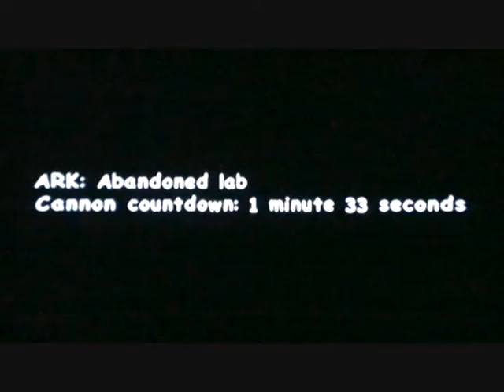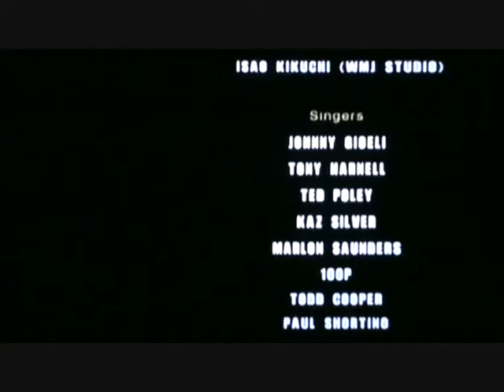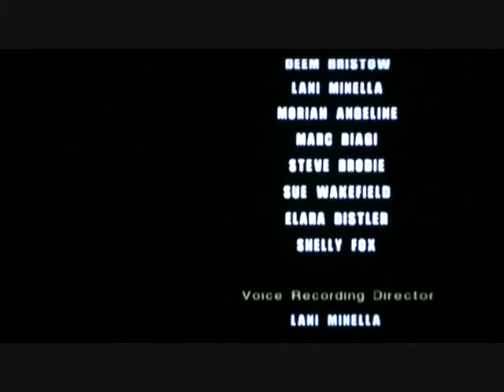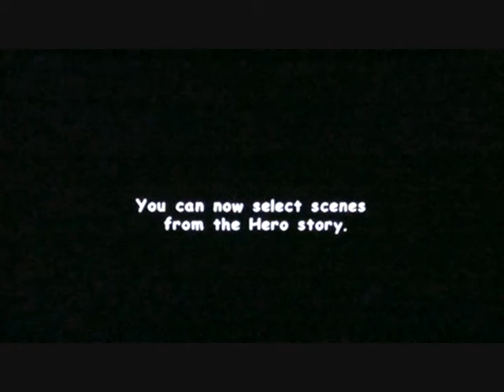Sonic Adventure 2 Battle Part 10 - The Final Shadow Fight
The Final Rush and the last battle against Shadow.

I do not own Sonic or it characters, SEGA does.